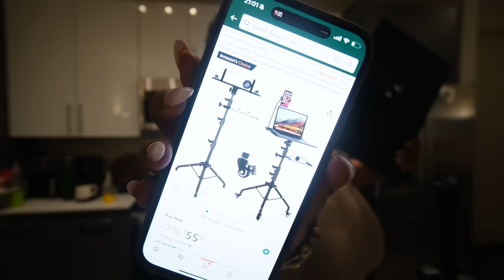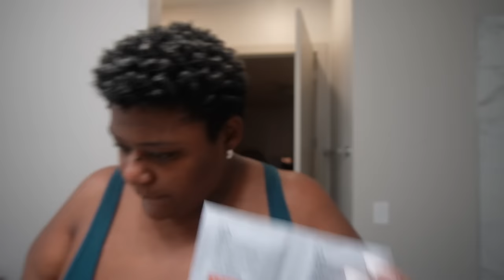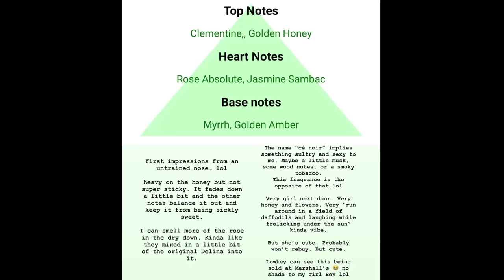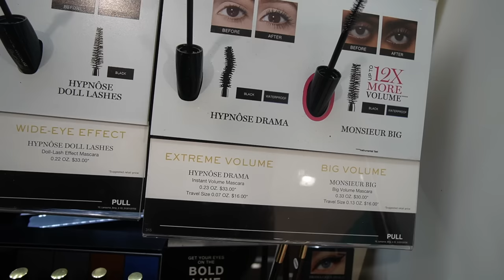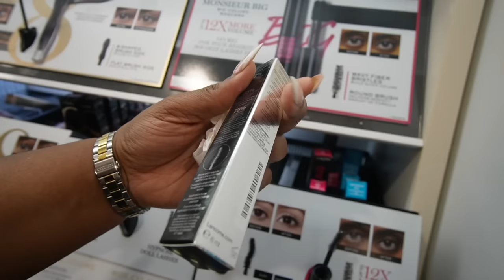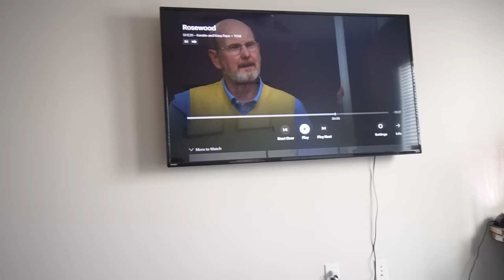SASSY IN THE COMMENTS + IS BEYONCÉ’S PERFUME STANK?? + NEW GYMMMM + COMFIEST LOAFERS EVER!! || VLOG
✨ LINKY LINKSSSS!!! ✨